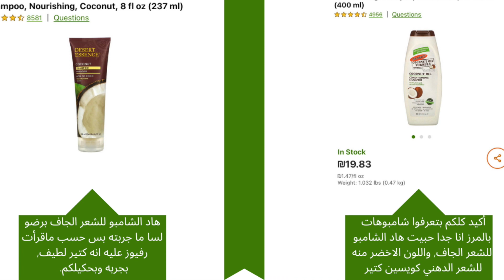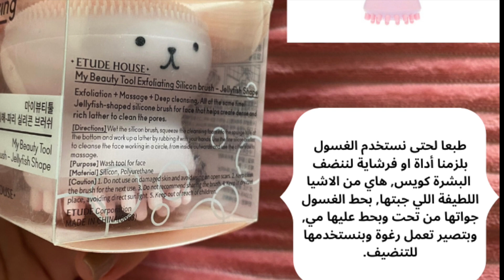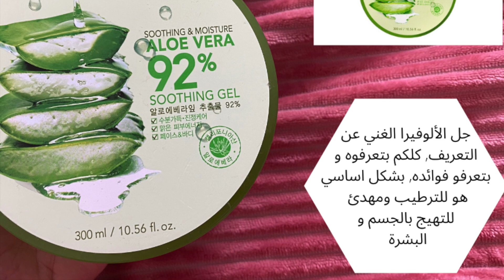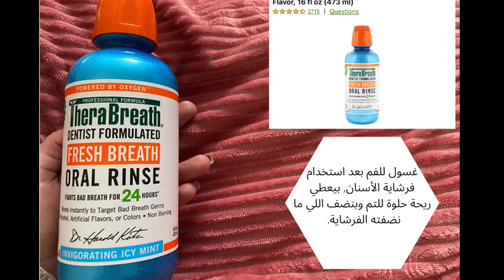My favorites from iHerb مفضلاتي من آي هيرب !!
وتفعلوا الجرس لحتى يوصلكم جديدنا ^^